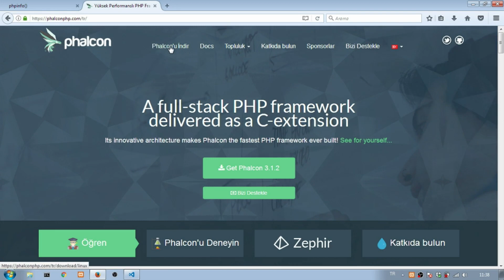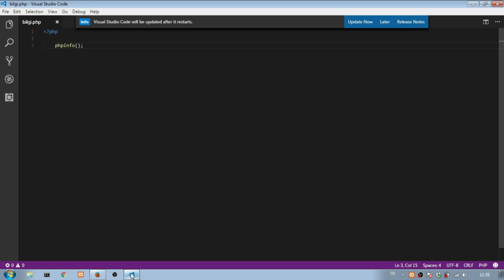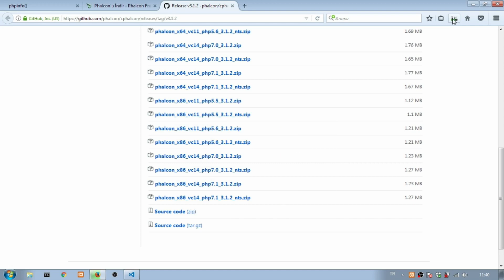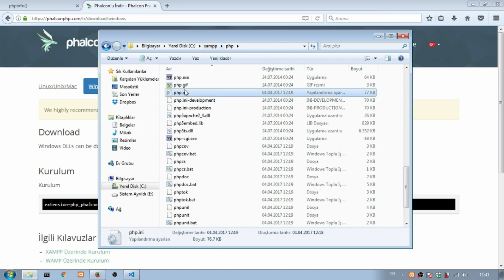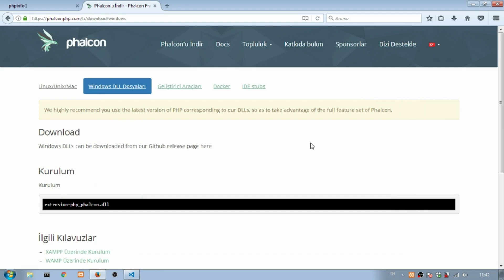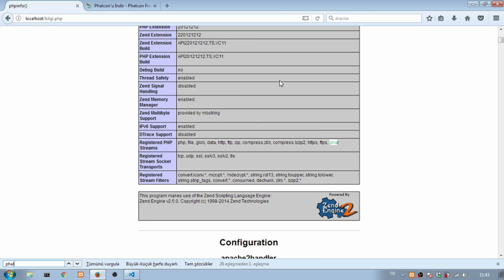Phalcon PHP Ders 1 - Kurulum (Windows) EngSub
Phalcon PHP Ders 1 - Windows makineler için PhalconPHP Framework kurulumu.